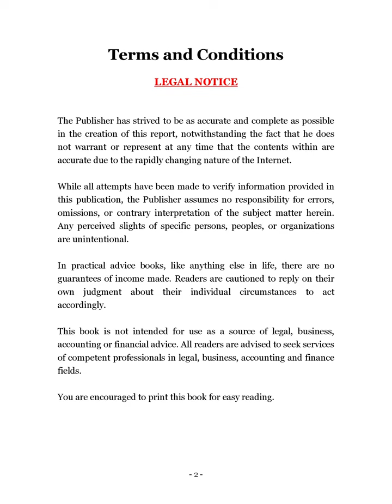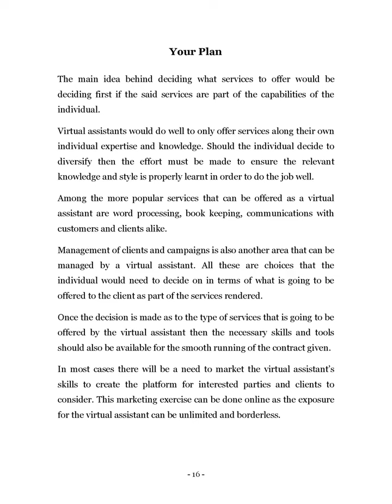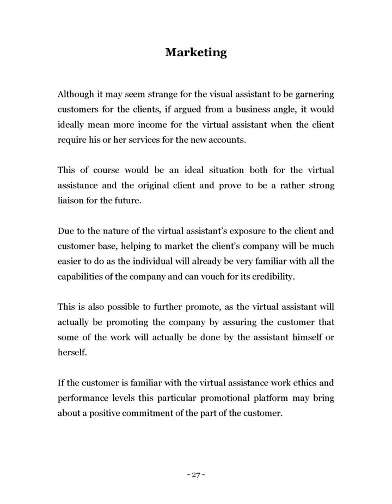How To Run A Successful Virtual Assistant Business I FREE EBOOK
FREE EBOOK *
file:///C:/Users/Gates%20Foundation/Downloads/Virtual%20Assistants.pdf